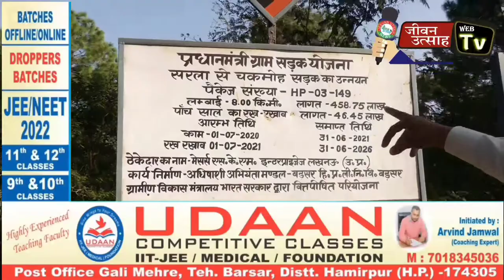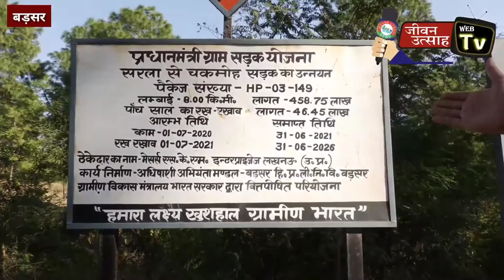2 वर्षों से लटका सरला चकमोह सड़क का कार्य, पीडब्लूडी विभाग बड़सर की लापरवाही लोगों पर पड़ रही भारी!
About this Video:- 2 वर्षों से लटका है सरला चकमोह सड़क का निर्माण कार्य, पीडब्लूडी विभाग बड़सर की लापरवाही लोगों पर पड़ रही भारी!